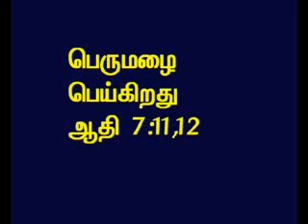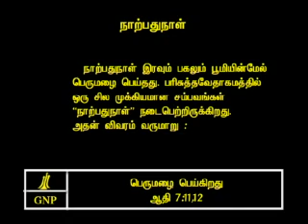TAMIL BIBLE VIDEO COMMENTARY GENESIS 7 PART 4